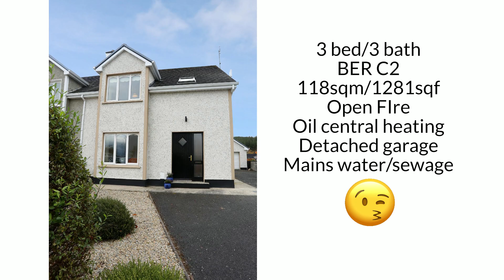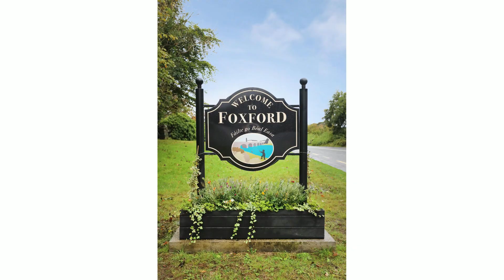25 Cnoc An Dara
FOR SALE: Introducing this bright and spacious 3-bedroom semi-detached residence with detached garage, offering excellent space and family accommodation both internally and externally. Located in a development known as Cnoc An Dara, just outside the town of Foxford on the Swinford road.

PVC double glazed windows, oil-fired central heating, fitted kitchen. Walking distance of Foxford town centre, with Pontoon, Loughs Conn, and lough Cullen nearby. Ballina and Castlebar are 20-minute commuting distance.

Request your digital brochure. info@ckpropertiesauctioneers